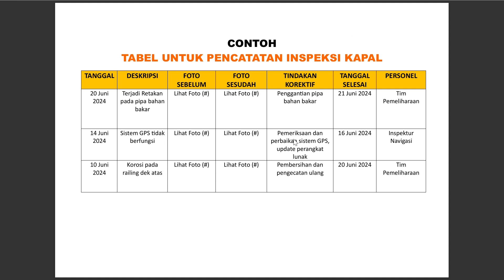TABEL UNTUK PENCATATAN INSPEKSI KAPAL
Berminat untuk Pelatihan dengan topik MARINE SUPERINTENDNET bisa hubungi mbak Yani HP Call / WA 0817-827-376

DISKUSI DAN KONSULTASI SERTA BUKU-BUKU KAPAL BISA HUBUNGI
GALANGAN KAPAL DAN MARINE SURVEYOR TRAINING HUBUNGI 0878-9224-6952

DOCKING SPACE UNTUK KAPAL ANDA
BISA DI GALANGAN KAPAL INDONESIA MARINA SHIPYARD - IMS GRESIK JAWA TIMUR